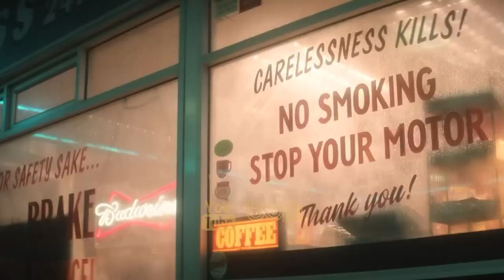سریال خاندان اژدها دوبله فارسی ۲۰۲۲ | وارثان اژدها | قسمت سوم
|  سریال خاندان اژدها ۲۰۲۲  |

   به داستان اوج‌گیری و سقوط خاندان تارگرین می‌پردازد. اتفاقات این سریال قرار است ۳۰۰ سال پیش از حوادث سریال اصلی رخ دهد و تمرکز آن روی شروع و پایان خاندان تارگرین، یکی از بزرگ‌ترین خاندان‌های وستروس خواهد بود.درواقع قرار است شاهد نمایش داستان جنگ‌های اصلی از جمله رقص با اژدها  که جنگ داخلی خاندان تارگرین بود و پیامدهای  باشیم. قسمتی از داستان این سریال در وب سایت مارتین موجود است و مارتین نوشته است که سال‌ها پیش از اتفاقات گیم اف ترونز، خاندان تارگرین که تنها خاندان اژدهایان زنده مانده هستند، در دراگ استون ساکن می‌شوند. داستان خود را با افسانه ، خالق تخت آهنین آغاز می‌کند و ادامه می‌دهد تا نسل تارگرین را که برای نگه داشتن آن صندلی نمادین جنگیدند، تا پایان جنگ داخلی که تقریبا سلسله آنها را از هم پاشید، بازگو کند. پدی کانسیداین اما دارسی، اولیویا کوک، مت اسمیت، ریس ایفانز، ایو بست و سونویا میزونو ستارگان سریال هستند
سریال  اسپین آف سریال گیم اف ترونز است